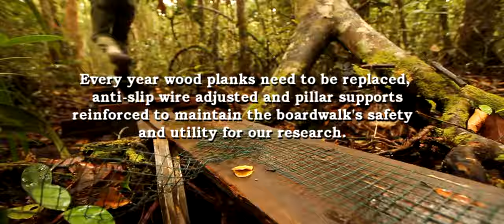Walking the Plank - OuTrop & Orangutan Outreach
We are thrilled to be partnering with the Orangutan Tropical Peatland Project (OuTrop).
We recently helped the team rebuild their jungle boardwalks.
OuTrop works to protect some of the most important areas of tropical rainforest in Borneo, including the peat swamps of Sabangau, home to the world’s largest orangutan population. They monitor the behavioral ecology of the forest’s flagship ape and cat species, carry out biodiversity and forestry research, and work with local partners to develop conservation solutions.  They also work closely with the Borneo Orangutan Survival Foundation and BOS Nyaru Menteng

Credits:
Hendri
Carolyn Thompson
Christian Howell
Ornagutans Feb and Fio

Video: Bernat Ripoll and Pau Brugues
Editing: Bernat Ripoll Capilla